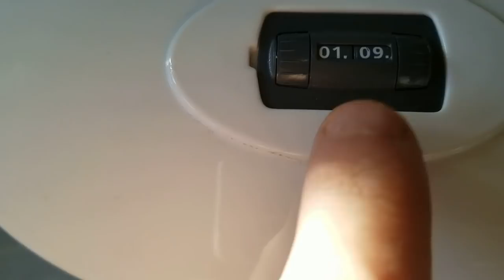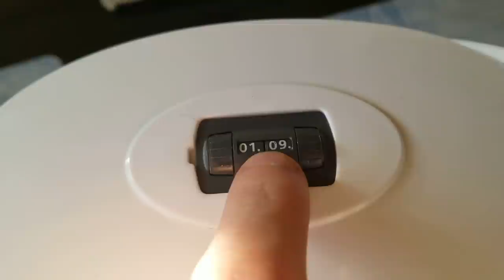VLOG // MON FILS ACCUSE D'HARCELEMENT A TORD !! SEMAINE TRES COMPLIQUE er blablas....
▬▬▬▬▬▬▬▬▬▬▬ஜ❤❤❤ஜ▬▬▬▬▬▬▬▬▬▬▬▬
▓▓▓▒▒▒░░░ ▃ Déroule la barre d'infos ▃ ░░░▒▒▒▓▓▓
▬▬▬▬▬▬▬▬▬▬▬ஜ❤❤❤ஜ▬▬▬▬▬▬▬▬▬▬▬▬

BENEFICIEZ DE -15% AVEC MON CODE : 5latina

BENEFICIEZ DE -10% AVEC MON CODE : PAULALATINA
( code valable sur tout le site sans limite d'achat, cumulable avec les promos )

📌Site ZINFF : (-50% sur les montures et -20% sur les verres avec mon code : Paula20)

📌 JAWHARA COSMETICS :
-15% pour toute commande et livraison gratuite avec mon code PAULA77

(-10% avec mon code PAULA10 sur tout le site sans limite d'achat)

A chaque fois que vous passerez par mon lien pour toute commande Amazon je gagnerais des petites commissions. MERCI A TOUS !

LE LOGO QUE VOUS APPERCEVEZ PAR SIMONIE DANS LA VIDEO A ETE FAIT PAR UNIVERS LIDY UN GRAND MERCI !!

Musiques proposées par  la bibliothèque Youtube ou du logiciel de montage MOVAVI